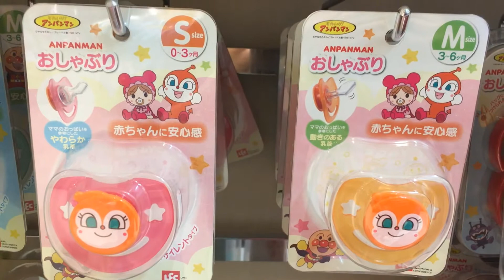【アンパンマンミュージアム】赤ちゃんが大好きなグッズを紹介するよ♪ 知的遊具♪ ★Anpanman Children's Museum & Mail★